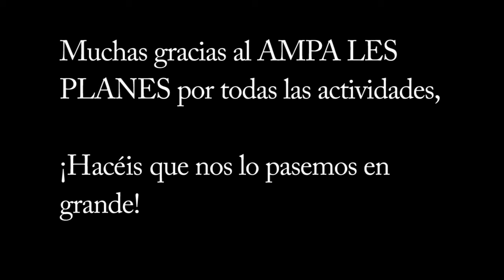Fiesta fin de curso Les Planes La Llagosta'15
Resumen de la fiesta de final de curso de el colegio Les Planes de La Llagosta 2015. Editado con Adobe Premiere por Álvaro.